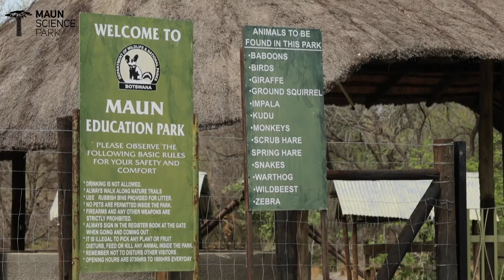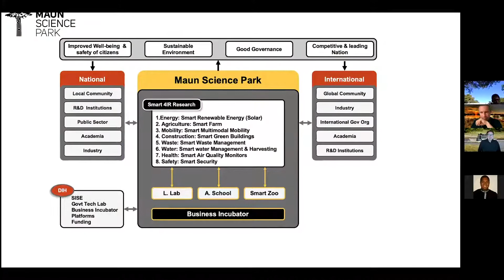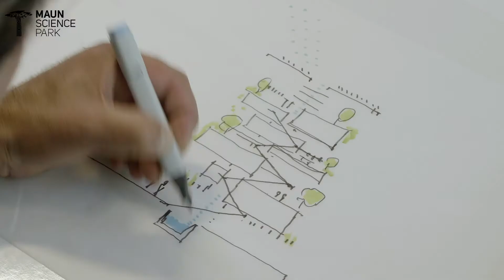The Maun Science Park Project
The Maun Science Park Project will be a unique opportunity for Botswana and the world to create a fertile test bed of a knowledge-based economy. We will build a living lab of 4IR enabled home community, a research institution and an accelerator facility. Sustainable and affordable living will be at the core of this Project, galvanizing global knowledge and 4IR technology with local tribal wisdom and culture. The outcome will become a blueprint for Africa and the world.